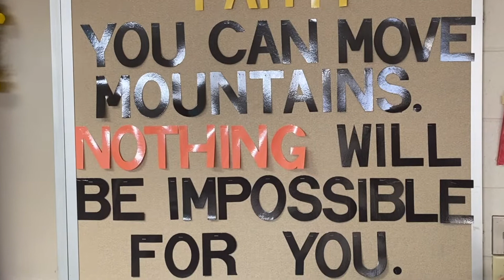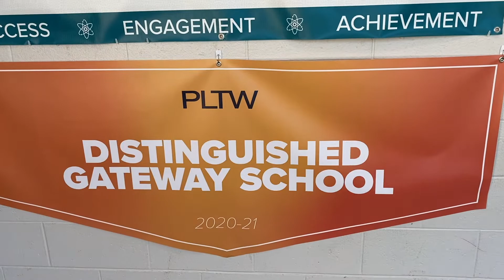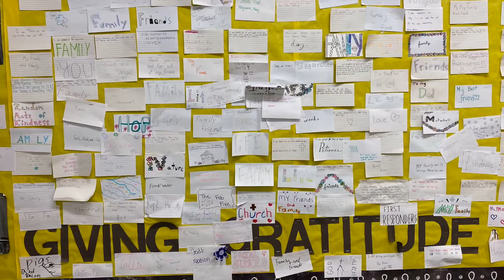2022 CSW Thank You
Thank you to our school families, parishioners, volunteers, teachers, & staff for all of your prayers and support!